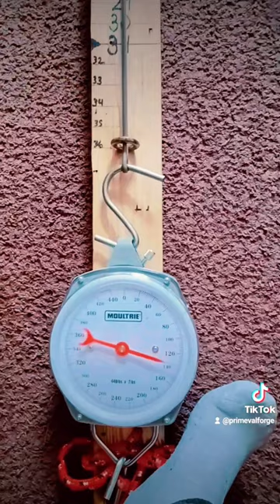No such thing as overkill. Gemsbok oryx horn warbow.